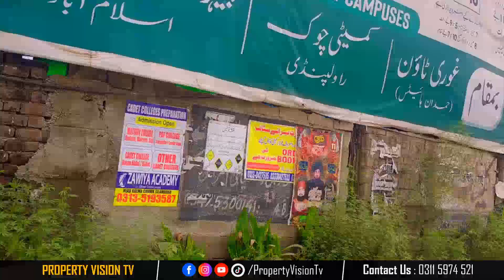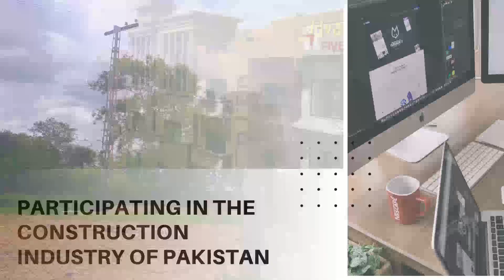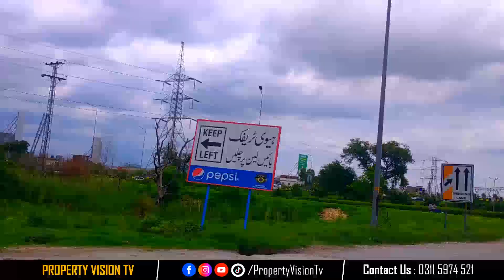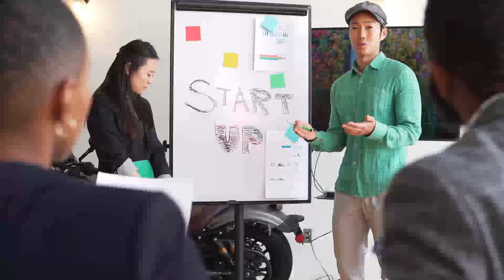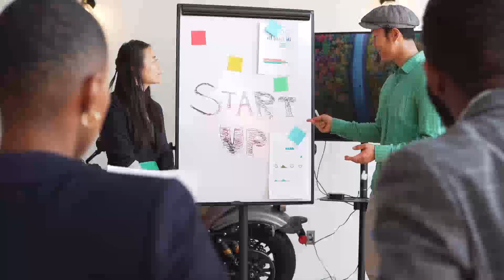What Problems the Youths Are Facing Now a Day? Why Youths Should Start Learning business?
What Problems the Youths Are Facing Now a Day? Why Youths Should Start Learning business?,how to be successful,how to be successful in life,key to success,keys to success,how to succeed in life,be successful,key to success speech,success,what are the keys to success,success speech,success habits,success traits,success in life,i wish someone told me this,successful people,success motivation,management skills,motivational speech,students,inspirational speeches

Channel Managed By:
• Technofact Studio